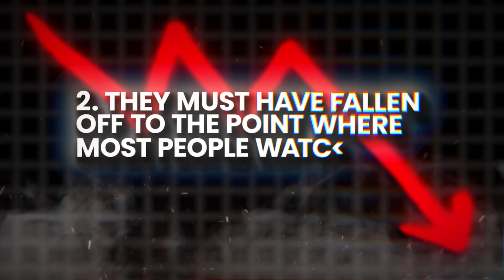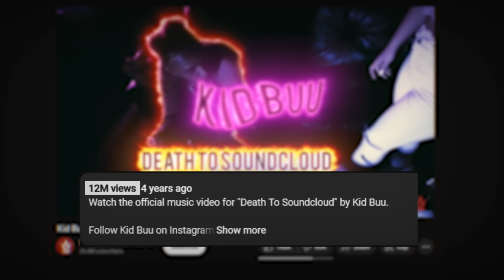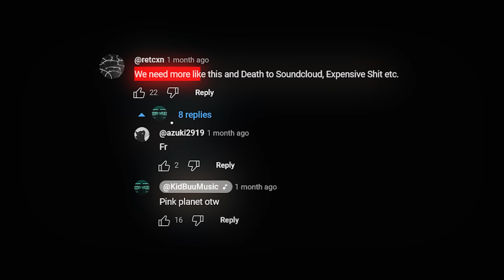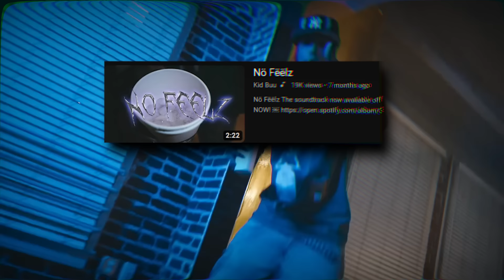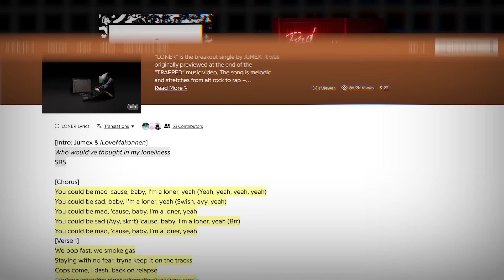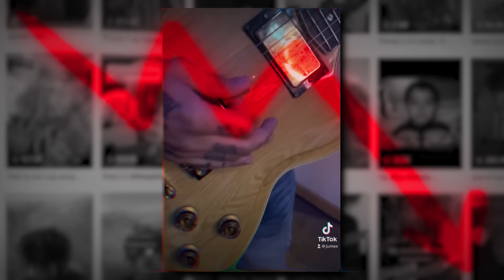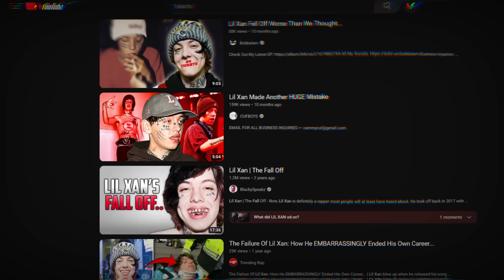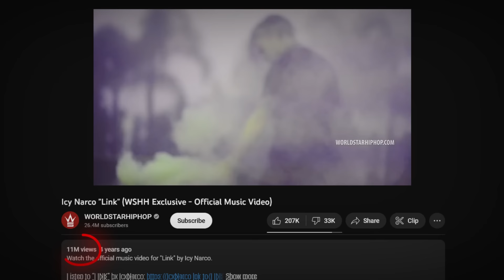SoundCloud Rappers That Fell Off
The SoundCloud era of rap was one of the most controversial rap era but also produced some of the best artists of today. However, it wasn't all sunshine and rainbows when it came to who managed to stay relevant throughout the years as there are tons of SoundCloud rappers that didn't make it. Today we take a look at Kid Buu, Jumex, Lil Xan, and Icy Narco as some of the fallen soldiers of the SoundCloud era and see what they're doing today.